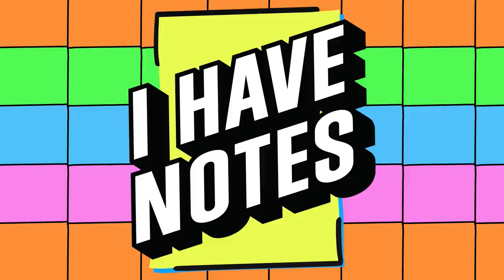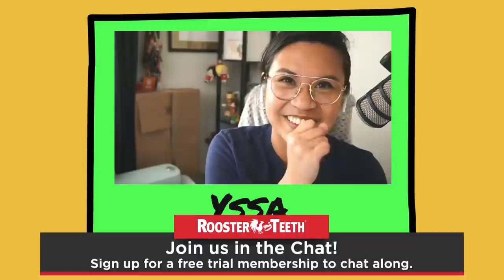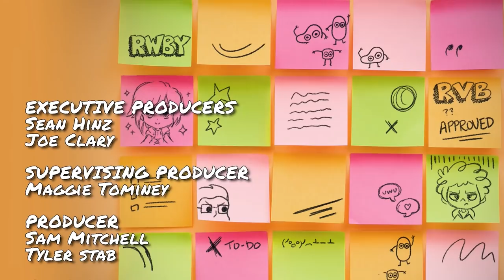That's All Folks | I Have Notes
Join your hosts Yssa Badiola and Kerry Shawcross alongside guests Erin Winn and Sam Mitchell as they give their final notes on I Have Notes.